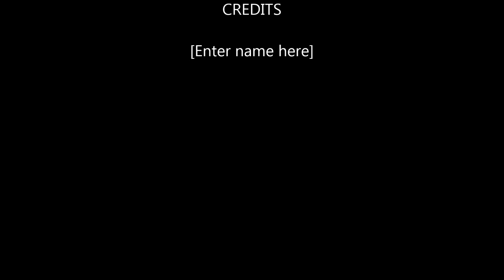CARNEVALE AT PALAZZO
Summer Carnevale Celebration at the Palazzo Las Vegas